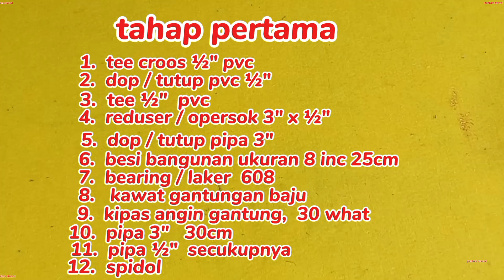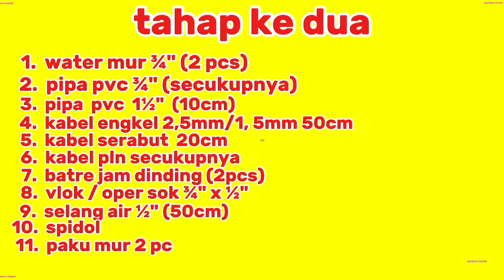Mari ! Kita buat kincir sendiri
Kincir listrik cocok untuk di semua tempat. Untuk ngecas hp sangatlah bisa.
Untuk bahan-bahannya Sangat tersedia di semua toko bangunan, apalagi di toko Online.
Mudah dan simpel anti konslet

Semoga bermanfaat